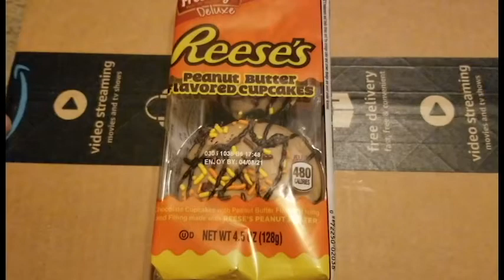Unboxing!! Mrs. Freshley's Reese's Peanut Butter Cupcakes